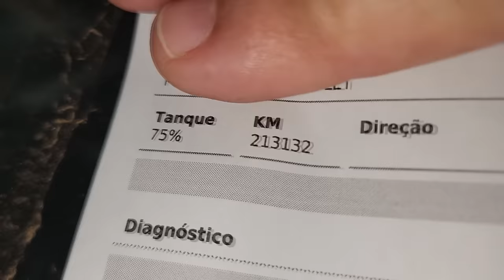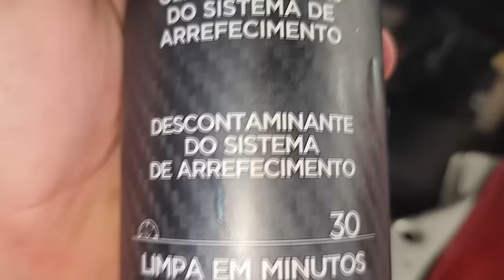EP. 1107 // S10 ENCHEU RADIAODR DE ÓLEO DO MOTOR! Problema SÉRIO! Como tirar óleo da ÁGUA RADIADOR?